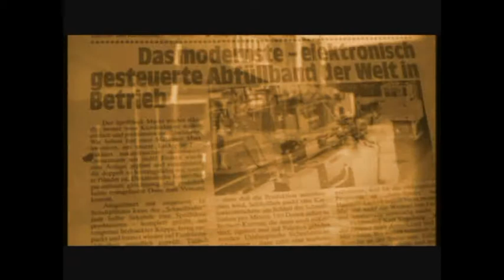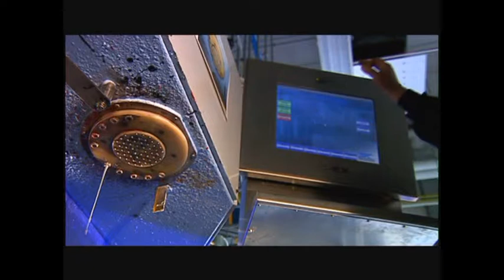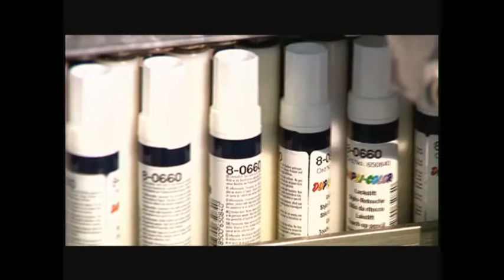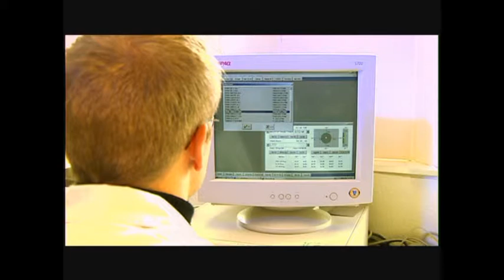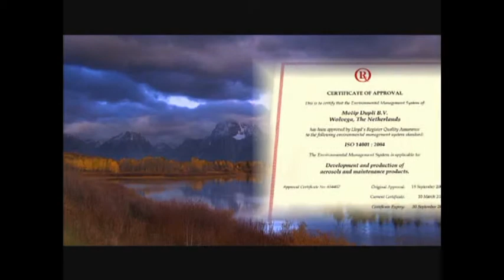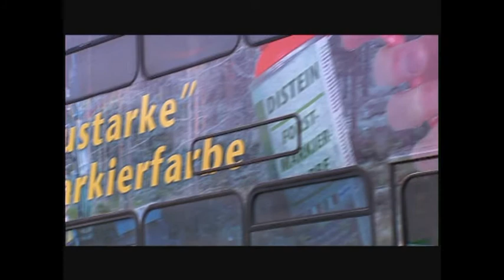Motip | Unternehmensfilm by GÖHRUM Fahrzeugteile GmbH